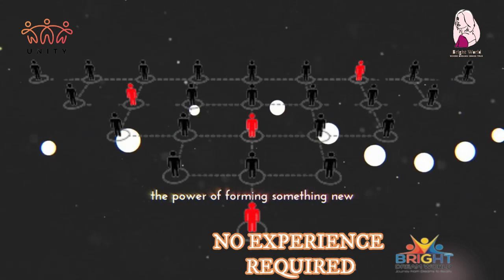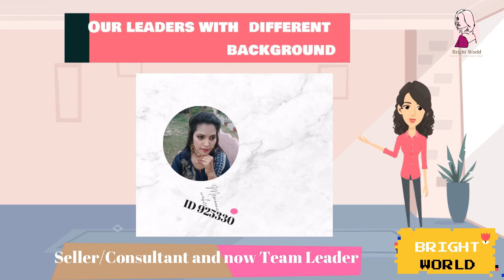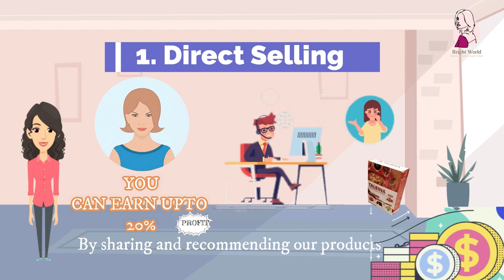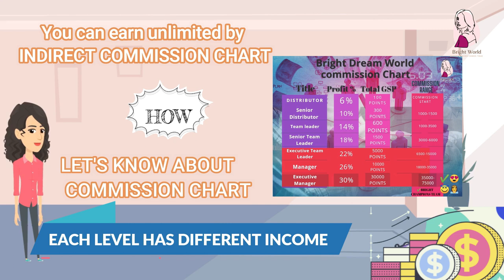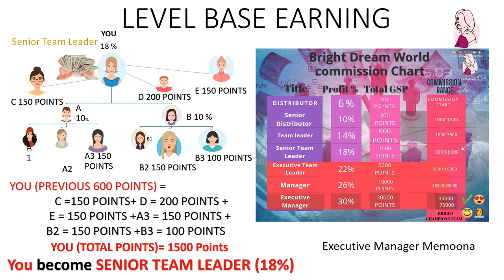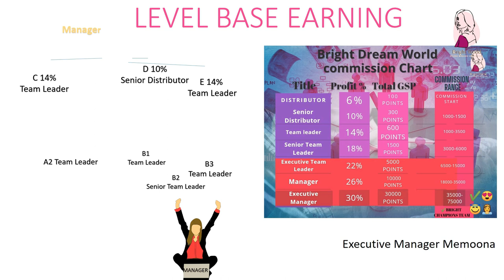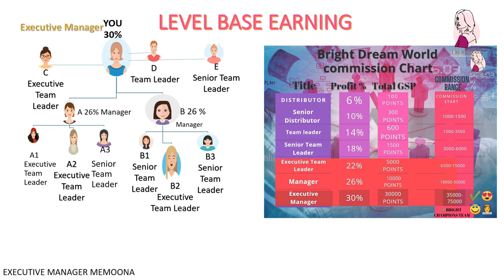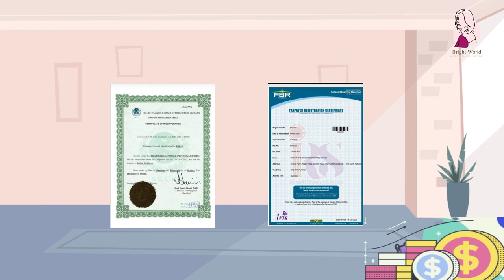How to earn money online in pakistan | How to become a successful entrepreneur without investment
Do you wanna earn online ?
Are you student ,teacher, seller, digital marketer, house wife, or entrepreneur ? this is best opportunity for you..
       And start your earning 🤩🤩💝💝💚🇵🇰✔️💯💟

Bright world comes with an amazing platform of earning online without any investment .You can earn unlimited by joining us ..
Bright world says:
EARN WITH US

No investment , no experience required just need to join and start your earning today . all free training sessions are available.

Do you wanna earn online with us and wanna become a successful entrepreneur?

 To Earn money online in Pakistan become very easy now. Now you can be a successful   entrepreneur without investment.

 Products
Complete products detail..